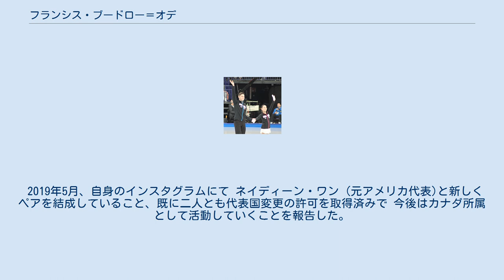フランシス・ブードロー＝オデ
フランシス・ブードロー＝オデ（フランス語: Francis Boudreau Audet、1993年11月8日 - ）は、カナダ、サン・ジャン・シュール・リシュリュー出身の男性フィギュアスケート選手（ペア）。
パートナーはネイディーン・ワン、須藤澄玲、古賀亜美。
 2015年、2016年全日本選手権優勝。
 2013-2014シーズン、日本に所属し古賀亜美とペアを結成。
初出場となった全日本選手権のジュニアクラスで2位に入り、初の国際大会である2014年ババリアンオープンのジュニアクラスで2位となる。
 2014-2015シーズン、ISUジュニアグランプリに参戦し、タリン杯で4位、クロアチア杯で6位となる。
2年連続で出場となった全日本選手権のジュニアクラスでは優勝を飾った。
初出場となった世界ジュニア選手権では6位に入賞する。
2015年世界選手権でペアを解消した高橋成美/木原龍一組に代わり、4月開催の国別対抗戦に出場することが決定する。
初のシニアの国際大会となった国別対抗戦ではショートとフリーでそれぞれ6位となるがトータルスコアでは自己ベストを更新。
日本は銅メダルを獲得する。
 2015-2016シーズン、古賀とのペアを解散し新たに須藤澄玲とのペアを結成した。
全日本選手権で初優勝を果たし、ネスレ杯では、国際大会で初めて優勝する。
初出場となった世界選手権ではSPで22位となりFSに進めなかった。
 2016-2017シーズン、グランプリシリーズに参戦。
母国開催のNHK杯では、最下位の7位ではあるものの自己ベストを大幅に更新した。
世界選手権SPでは自身初となるSP60点台の自己ベストを出すが、前年よりSP通過ラインが大幅に上昇し、17位で大会を終えた。
 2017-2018シーズン、全日本選手権は須藤の体調不良で欠場。
2018年3月4日、須藤とのペアを解散し、日本所属を離れることを発表した。
 2019年5月、自身のインスタグラムにて ネイディーン・ワン (元アメリカ代表)と新しくペアを結成していること、既に二人とも代表国変更の許可を取得済みで 今後はカナダ所属として活動していくことを報告した。